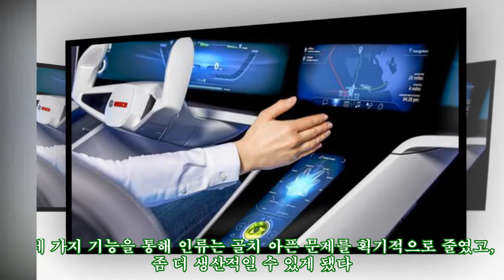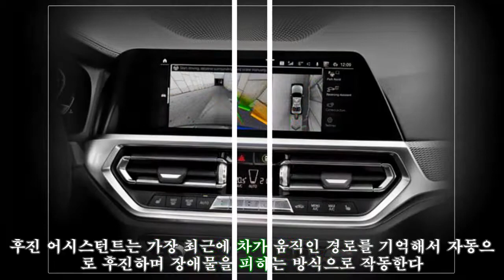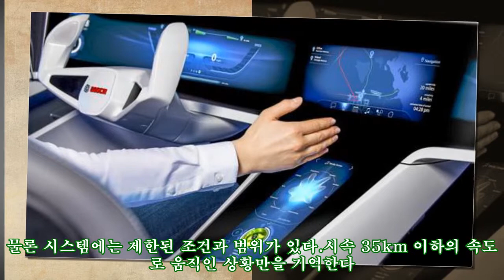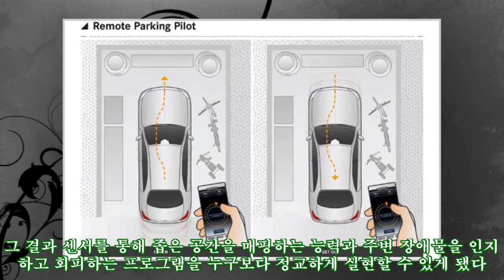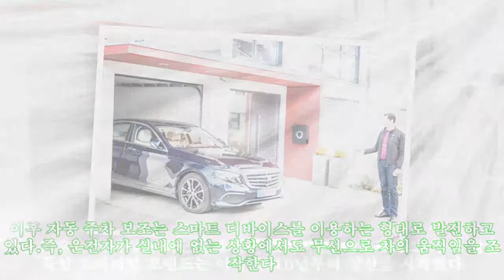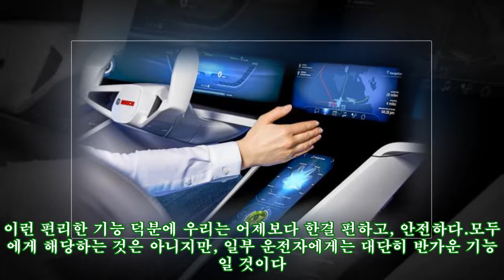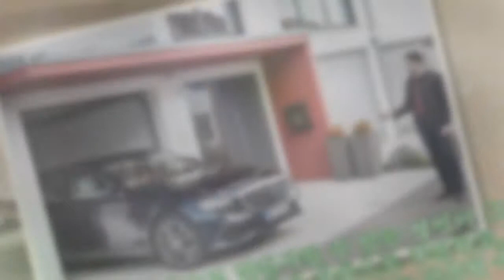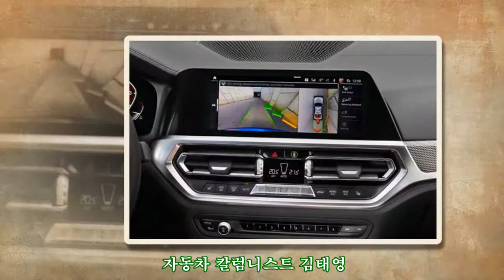자동차의 '컨트롤 + Z' 기능, 어떻게 봐야 할까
자동차의 '컨트롤 + Z' 기능, 어떻게 봐야 할까 ► Subscribe for more 자동차에도 생긴 '되돌리기' 시스템, 그 빛과 그림자 [김태영의 테크 드라이빙] 사람들이 컴퓨터를 사용하는 목적은 다양하다. 하지만 공통적으로 자주 쓰는 대표적인 기능은 비교적